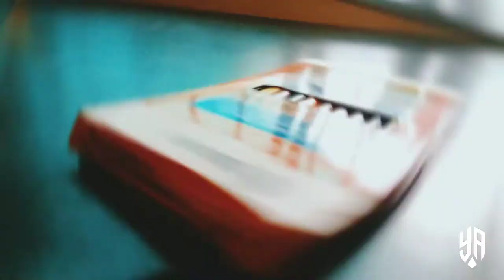making the drawing of Iswarya menon 🔥iswarymenon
making the drawing of Iswarya menon 🔥 using FABER-CASTELL 🔥
We Provide All Types Of Paid Art Works
Our Services Are
⚔️ Portrait skecth Art
⚔️ Wall Art
⚔️ Mandala Wall Art
⚔️ All Size Wooden Frame